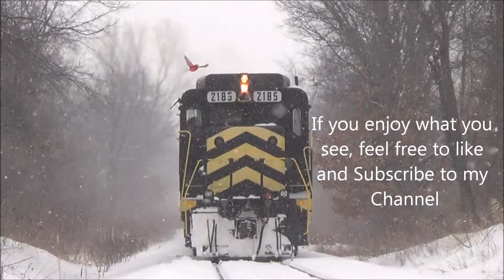Railfan Videos by Napster9810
I hope you enjoy my videos! Most of what you will see here comes from Northern Indiana and Northwest Ohio. The Class I mainlines I usually visit are the NS Chicago Line between Burns Harbor, IN and Toledo,OH, the NS Lake District between Hobart, IN and Fort Wayne, IN, the NS Dearborn Subdivision between Montpelier, OH and Fort Wayne, IN, and the CSX Garrett Subdivision between Chesterton, IN and the Ohio state line. I also will catch videos from the Chicago, Ft. Wayne, & Eastern shortline and the Indiana Northeastern shortline. As I travel I may catch an odd video here and there, but I don't usually stray from Northern Indiana / Northwest Ohio too much. I hope you enjoy my videos!!!